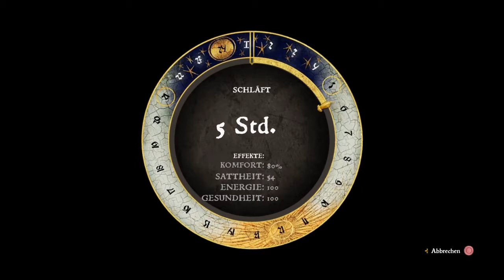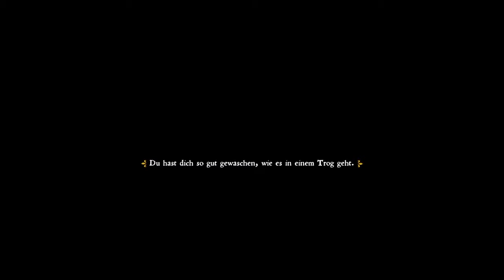Lets Play - Kingdom Come Deliverance - #018 - Hierhin, dorthin